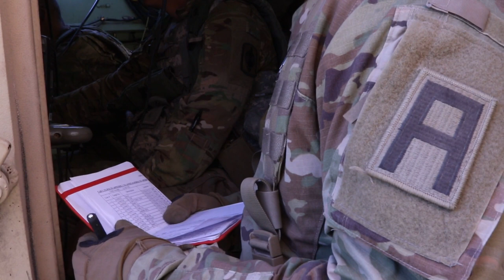XCTC 21-05 Camp Guernsey, M142 High Mobility Artillery Rocket System, HIMARS, FTX Lane, 130th FAB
XCTC 21-05 Camp Guernsey, M142 High Mobility Artillery Rocket System, HIMARS, FTX Lane, 130th Field Artillery Brigade.
CAMP GUERNSEY, WY, UNITED STATES
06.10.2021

XCTC 21-05 Camp Guernsey, M142 High Mobility Artillery Rocket System, HIMARS, FTX Lane, 130th Field Artillery Brigade, B-Roll.

Film Credits: Video by Spc. Tyler Morford
First Army

HIMARS
130th Field Artillery Brigade
M142 High Mobility Artillery Rocket System
XCTC 21-05 Camp Guernsey
FTX Lane